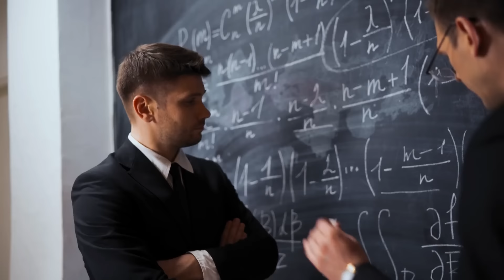50 Sportmomente, die 1 in einer Billion sind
Sport kann eine Menge Spaß machen und auch spannend sein. Wenn du ein Sportfan bist, dann hast du auf das richtige Video geklickt, denn heute zeigen wir dir 50 Sportmomente, die du sehen musst, um sie zu glauben.